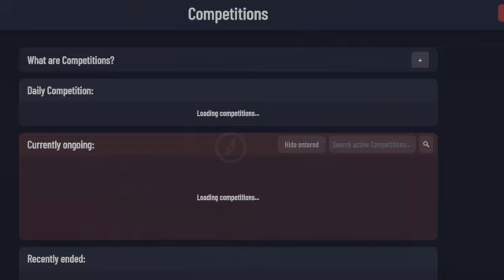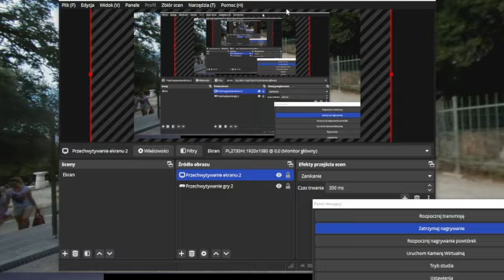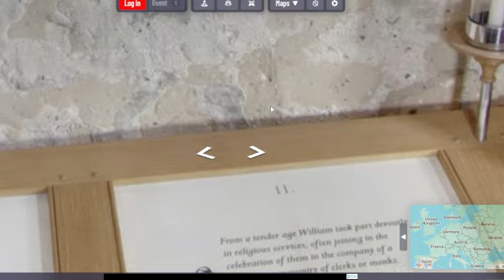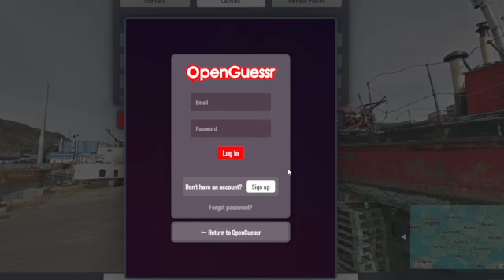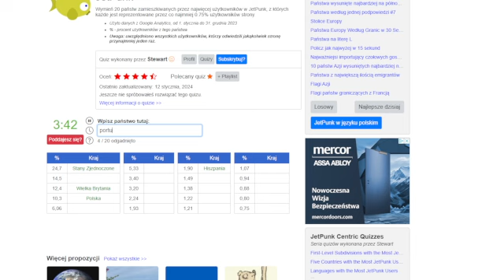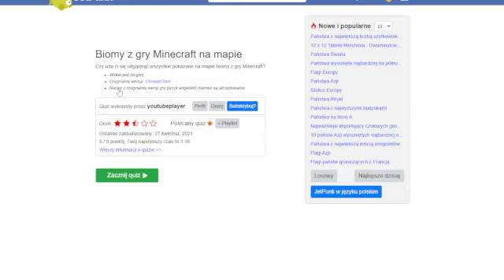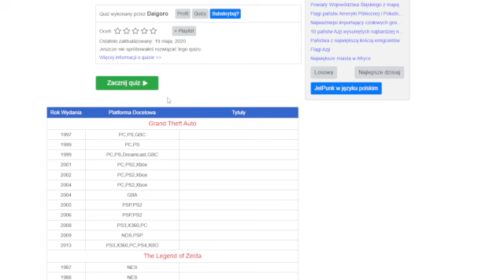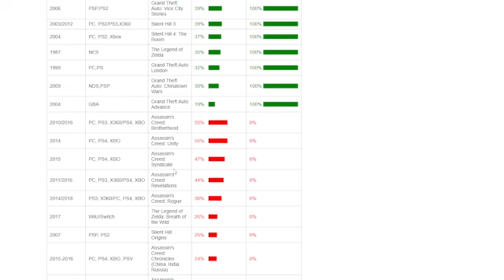SPRAWDZIŁEM JAK DOBRY JESTEM Z GEOGRAFII..... 2